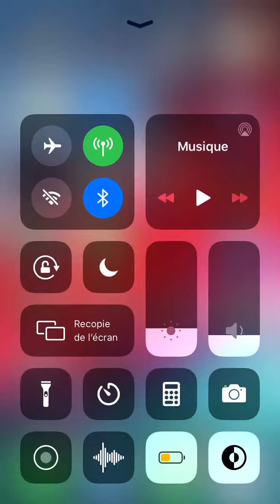Rosh wars ply 3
Rosh wars